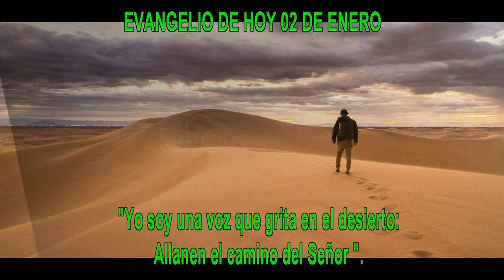EVANGELIO DE HOY 02 enero hd